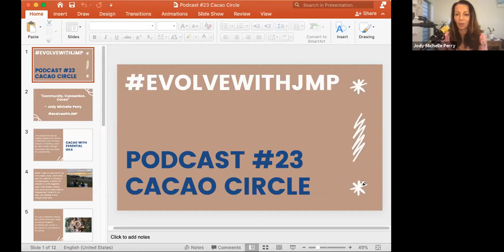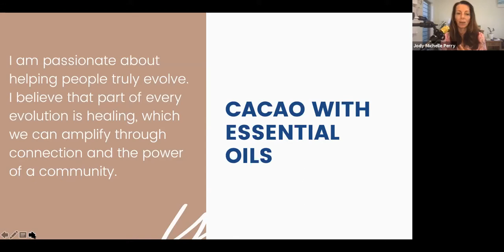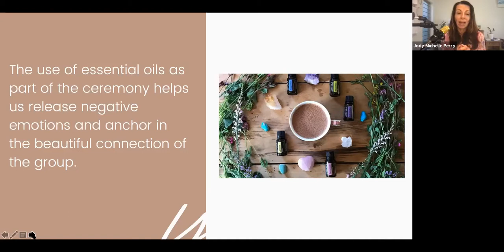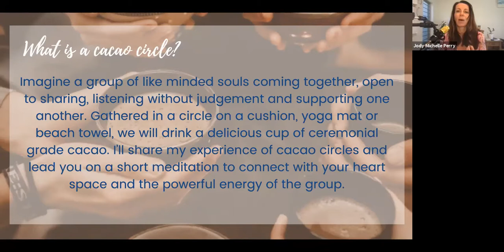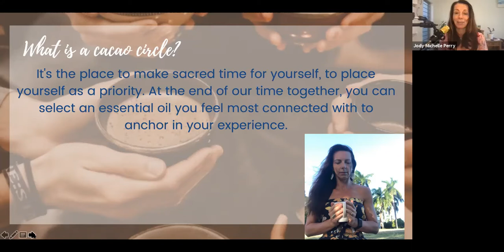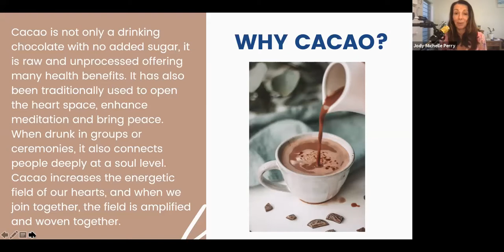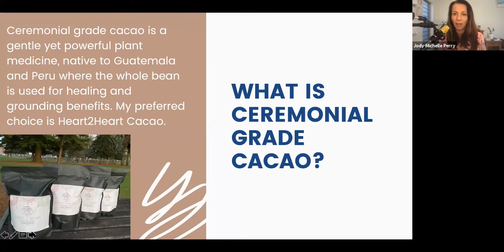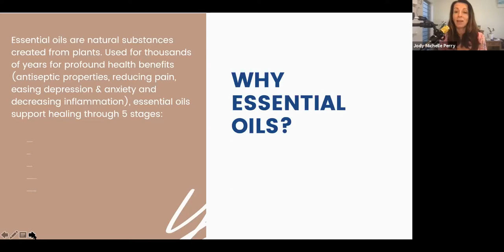All about Cacao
When I was introduced to my first cacao circle, I knew this was my vehicle to create a sacred space. A space for people to come together, open their hearts, nurture their souls, and share what is happening if called to, so they can release it and amplify their lives.

In this episode, we will dive deep into community, connection, and cacao.

Dedicated to Bek from @beksbloomz who encouraged me to hold my first workshop, who role models so beautifully how to bring people together to build a sense of community in a safe and nurturing way..

If you feel this content would help others, I invite you to give us a 5-star rating. In return, access your gift of a free ticket to my next half-day workshop or follow me on my socials media on your favourite social platforms (link below) for loads of free helpful content:

Warmest,

Jody xxx